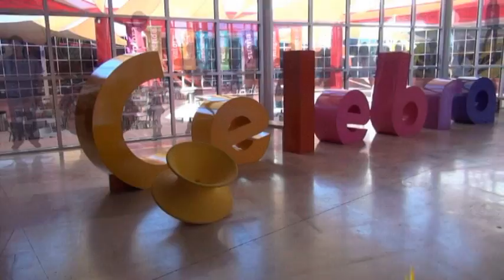Rodanoticias "¿Por qué hay reglas?" Irvin y Pedro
Reporteros: Irvin Y Pedro
Exhibición: ¿Por qué hay reglas?